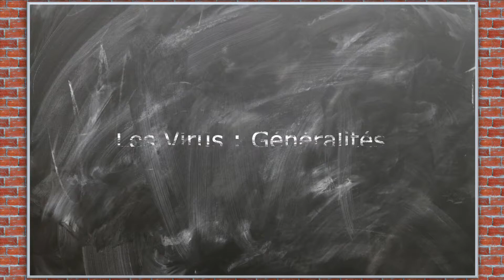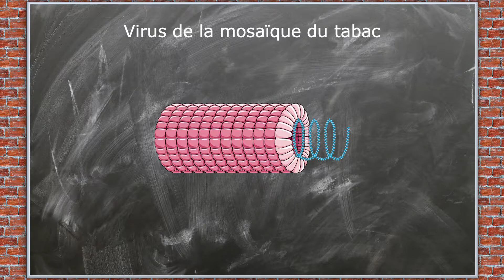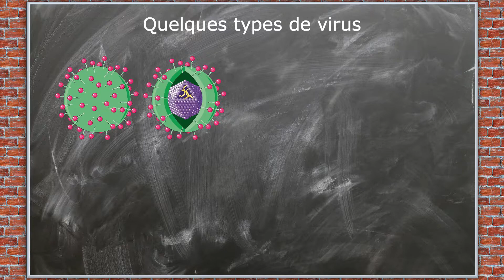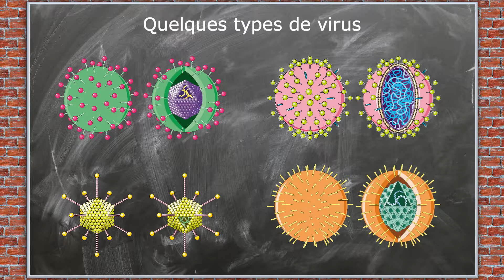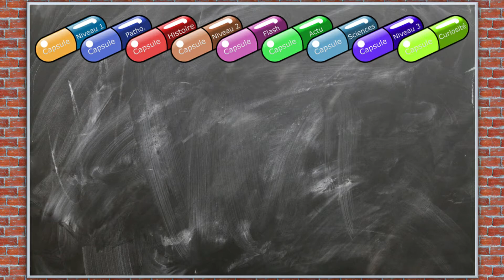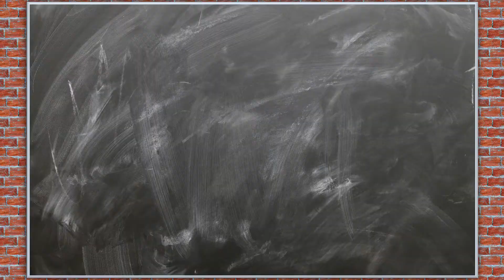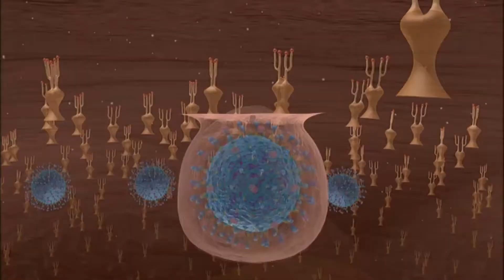Les Virus expliqués simplement : TOUT COMPRENDRE - CM#5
On parle beaucoup des virus pour le moment. Mais au fait, c'est quoi un virus? Le COVID19 est-il une petite bête qui rampe, et qui vient insidieusement par surprise infecter nos poumons?

Grâce à cette vidéo, vous obtiendrez quelques informations basiques pour comprendre comment fonctionnent les virus, et également une petite info sur le COVID19.

NB : Vous l'aurez compris, lorsque je parle de COVID19, je parle de la maladie à SARS-CoV-2. Il m'arrive au cours de cette vidéo de faire l'amalgame entre le nom du virus et le nom de la maladie. Merci pour votre compréhension.

Chapitres de la vidéo :
00:00 Introduction
00:55 Les virus, généralités
02:51 Types de virus
04:06 Reproduction
05:37 Défense immunitaire
06:50 Le COVID19
10:23 Conclusion